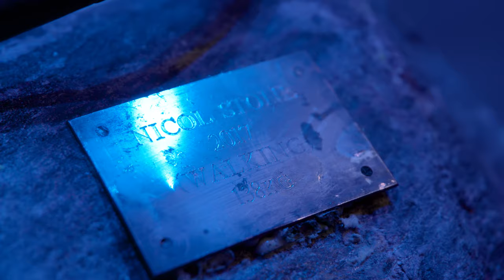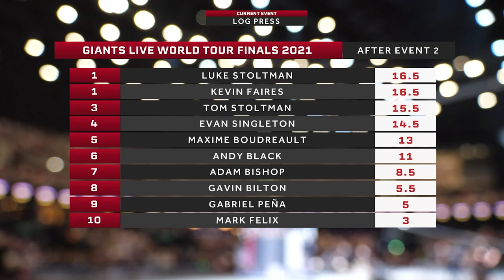This ending is 1 in a 1,000,000,000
We are the year round home of strongman.

Visit Giants Live's website at giants-live.com